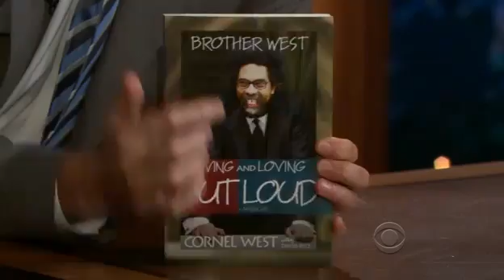Cornel West Interviewed by Craig Ferguson